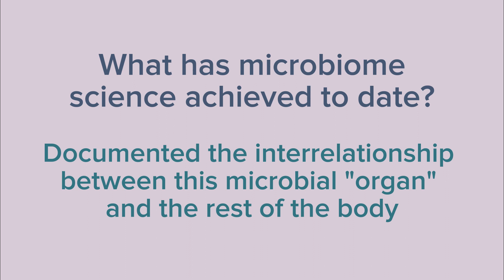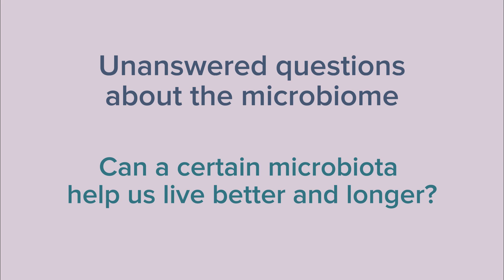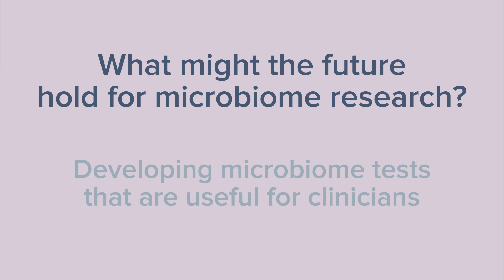ISAPP World Microbiome Day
We asked, and you answered! ISAPP recognizes World Microbiome Day at our 2023 annual meeting. This video highlights some of the answers we received from our survey on microbiome science.